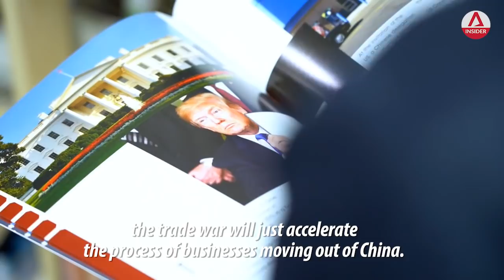How China Is A Loser In The US-China Trade War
US President Donald Trump has imposed tariffs on billions of dollars of goods from China, and is threatening more. The International Monetary Fund (IMF) predicts the trade war could shave nearly 2 per cent off China’s GDP growth over the next 2 years. Its small and medium-sized manufacturing companies are feeling the pressure.

“I expect we will lose about 25-30% of our orders,” said Danny Lau Tat Pong, managing director of Kam Pin Industrial HK Ltd.

Trump’s tariffs have accelerated the process of businesses moving out of China. Stanley Szeto, executive chairman of the Hong Kong Textile Council, said tariffs have not yet been imposed on apparel products, but 99 per cent of its buyers are American and they are concerned.

“The main thing we have understood from this trade war is that there are no winners. There’s only varying degrees of losers,” said Peter J Levesque, CEO of Modern Terminals.

About the show: Insight investigates and analyses topical issues that impact Asia and the rest of the world.